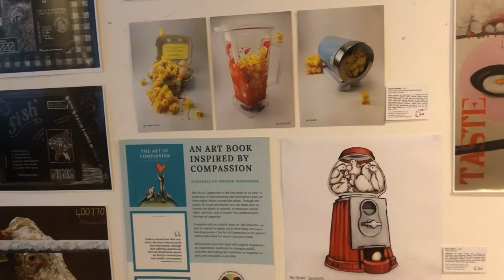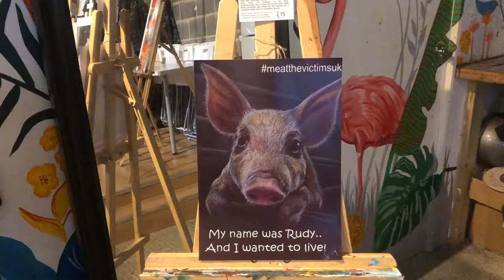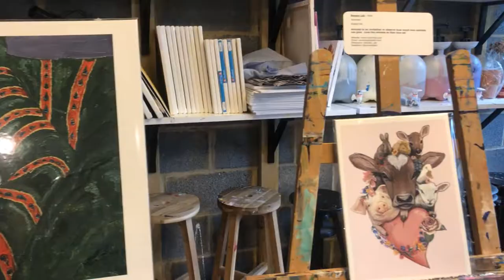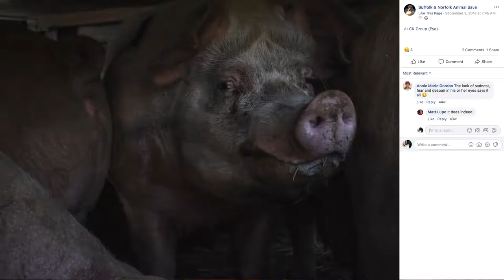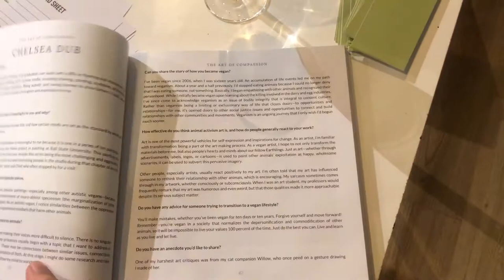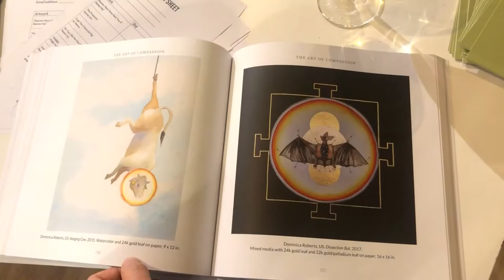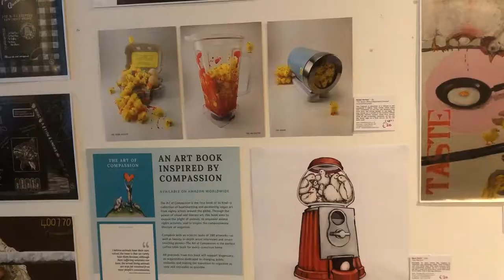Getting Artsy For Animal Equality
It went to an Art of Compassion exhibition hosted by Animal Equality and it was amazing.

Maybe I do get art after all?

Resources

The Art of Compassion